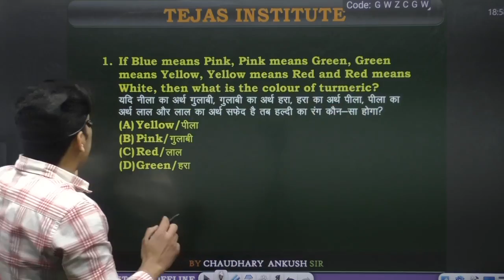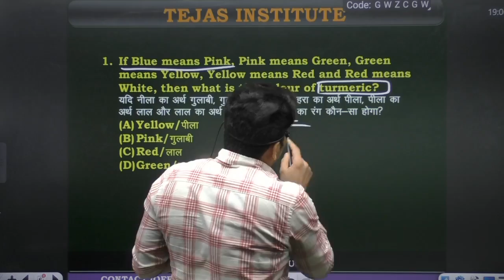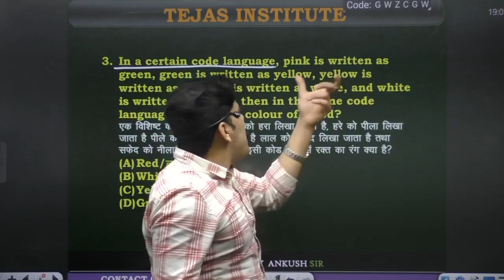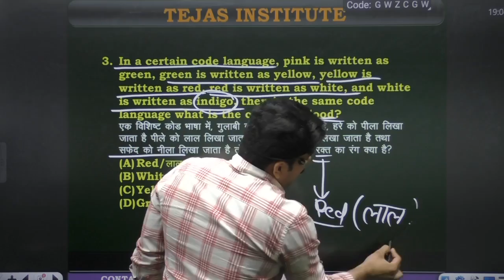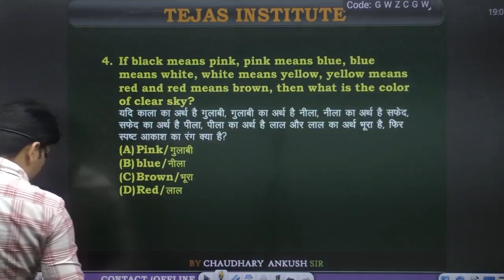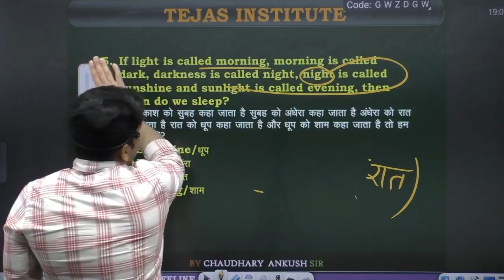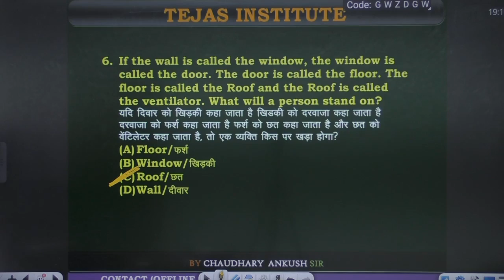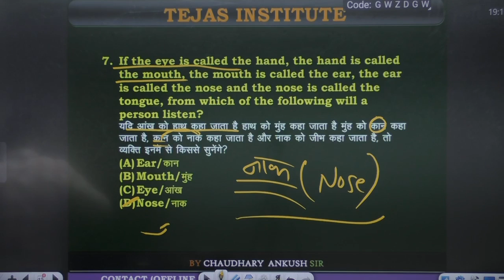REASONING By Ankush Chaudhary!Coding & Decoding Practice Set-7